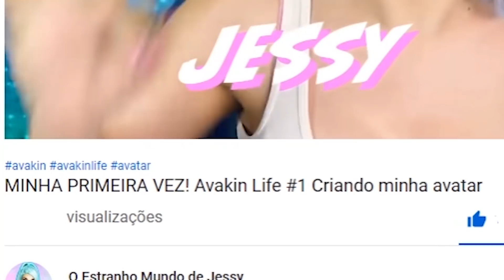DESABAFO! FIM DO YOUTUBE KIDS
Vim tirar as duvidas de quem estava perguntando se meu canal vai acabar pela nova lei de COPPA!!